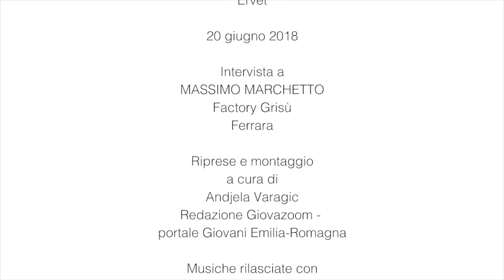Massimo Marchetto - Grisù Factory (Ferrara)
A Ferrara una ex caserma dei vigili del fuoco è diventata, grazie anche al contributo del Comune e della Regione Emilia-Romagna, una factory creativa per imprese del settore dell'industria culturale creativa.
Un'esperienza di rigenerazione urbana di cui vi abbiamo parlato qualche tempo fa, su Giovazoom

In occasione del convegno "Economia Arancione in Emilia-Romagna", che si è tenuto lo scorso 20 giugno, abbiamo incontrato Massimo Marchetto, tra i soci fondatori del Consorzio.
Maggiori informazioni sul convegno e i contenuti della ricerca realizzata da ERVET sull'economia della creatività in Emilia-Romagna li trovate qui